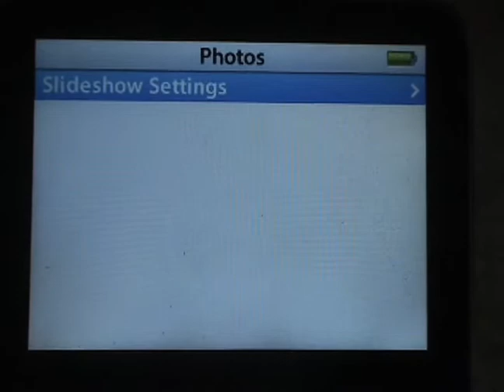College iPod Video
Created back in February '07.  Another Video Tech assignment from college.  Most of the effects were done with Adobe AfterEffects.